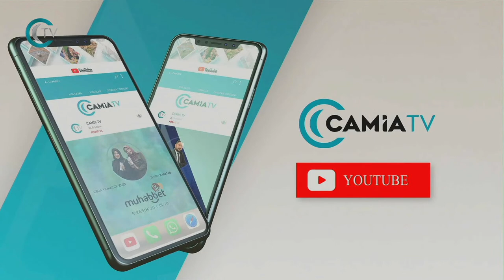Gençliğin Kimlik Kaygısı - Meryem Yaylak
Elif Köse’nin sunumuyla BizBirAileyiz her çarşamba Avrupa saatiyle 11:00’de ailenizin ekranı CamiaTV’de!